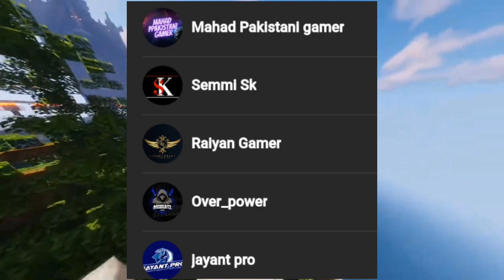HIMLANDS SEASON 5 PART 22 | YES SMARTY PIE BETRAYS HIMLANDS EZIO ? HIMLANDS THEORY !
Ft. @YesSmartyPie @ezio18rip @DREAMBOYYT @MrFalanaG
This Video Just a Theory And No chances 100% Right So Don't mind Just enjoy it okey 👍 😃

himlands
himlands season 4
entity 303 in himlands
yessmartypie himlands
yessmartypie himlands new video
hogalalla is back
himlands hogalalla
who is himlands invisible man
herobrine
Yes smarty pie and Dark entity are friends
himlands dark entity
dark entity in himlands
himlands episode 24 in